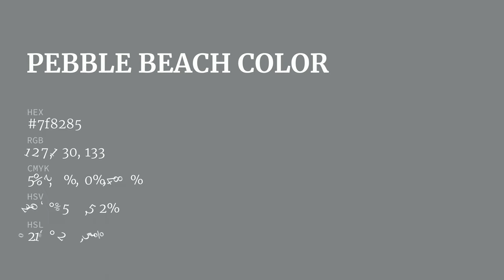Pebble Beach color 7f8285 hex color - Grey color - Warm color 7f8285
What color is Pebble Beach ? 7f8285 hex color - Grey color - Warm color 7f8285

Hex 7f8285 Color Code is also known as Pebble Beach color.